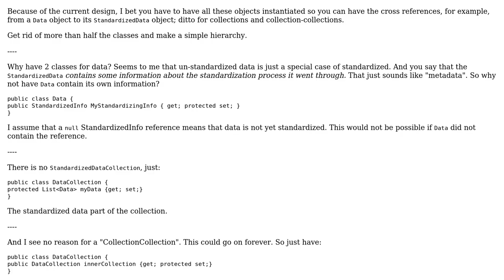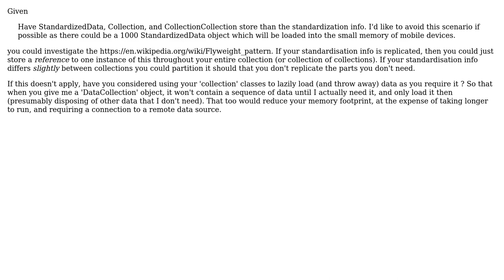Software Engineering: How can I avoid duplicating information in this scenario? (2 Solutions!!)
Software Engineering: How can I avoid duplicating information in this scenario?